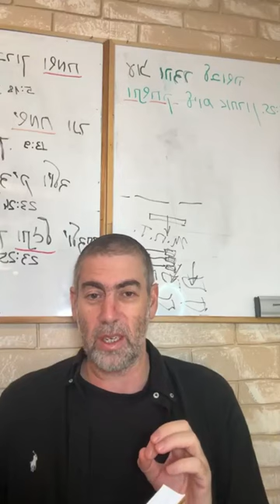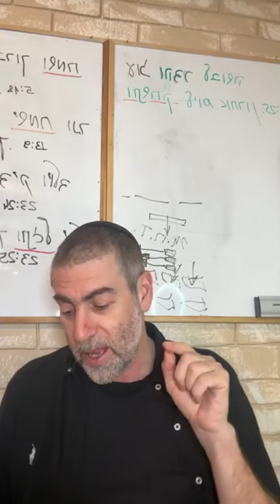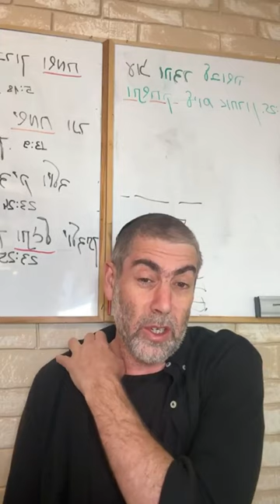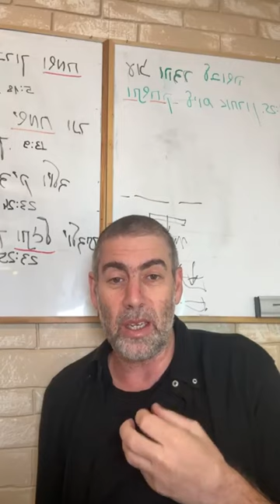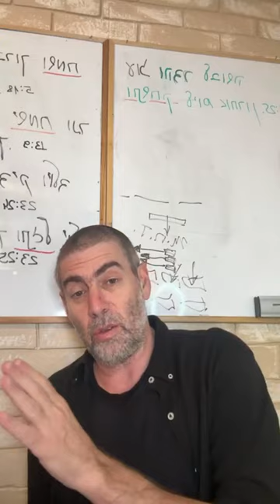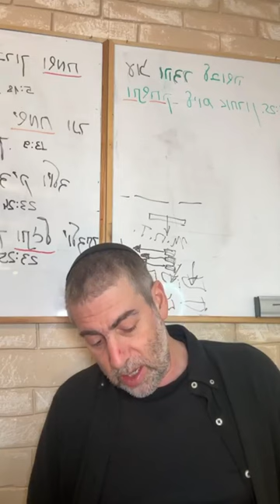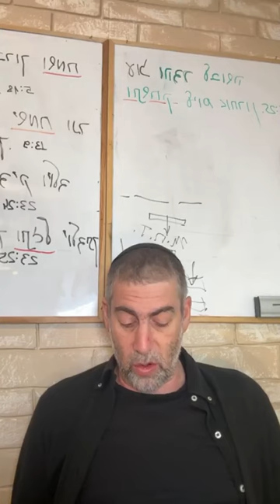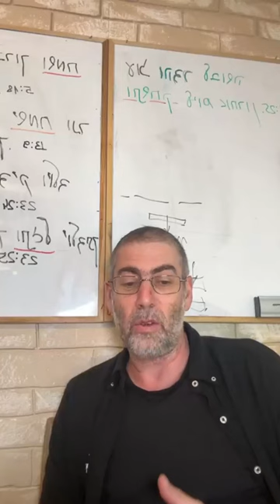✡️Ицхак Пинтосевич: Благодари за привычное. Переключи мысли на правильные | О благодарности. Урок 19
Как практически реализовать благодарность Вс-вышнему в нашей жизни? Учимся благодарить за все будничное и повседневное, что нас окружает.
Немного из истории религиозной организации Толдот Йешурун. Учиться самому или помогать учиться другим? Мнения рава Ицхака Зильбера и его сына, рава Бенциона Зильбера.
Вопрос в том, видим ли мы чудеса вокруг себя каждый день и как мы к ним относимся.
Нужно не просто благодарить Творца, но и записывать все поводы для благодарности и помнить их.
Почему человек должен приучить себя благодарить Вс-вышнего за все блага в жизни и почему надо благодарить за каждую вещь в отдельности, но не за все сразу?
Все от Вс-вышнего - следовательно, все вещи, которыми мы пользуемся в этом мире, также принадлежат Ему, и Он милосердно дает их нам. Повод постоянно испытывать благодарность.
Примеры того, где мы можем найти поводы для благодарности во время исполнения заповеди омовения рук или даже просто открыв свой шкаф с одеждой.
Благодарность тем, через кого к нам приходит от Вс-вышнего все, что у нас есть.
Как работает благодарственный разговор со Вс-вышним? Пример поведения раби Нахмана из Бреслава. Учимся воспитывать свою веру.
Почему важно начинать день с молитвы? Выбор правильного намерения - ключ к движению в правильном направлении.
Когда мы будем благодарить Творца за все чудеса, их будет становиться все больше и больше. Человек, исполненный благодарности, получит спасение.
Изучение книги рава Зелига Плискина "Thank You". Осознанный выбор благодарности в мыслях.
Как мы можем переключить негативные мысли в сторону благодарности и как достичь в этом умении автоматизма?
Самая большая ценность человека - это его жизнь. Мысль об благодарности за это - способ мгновенно "включиться" в благодарность.
Что раввин посоветовал человеку, который зацикливался на негативных мыслях? Свобода выбора у есть у каждого - как этим правильно пользоваться?
Все хорошие вещи в мире достигаются через усилия и труд.
Выводы - универсальная технология развития позитивного мышления и благодарности.